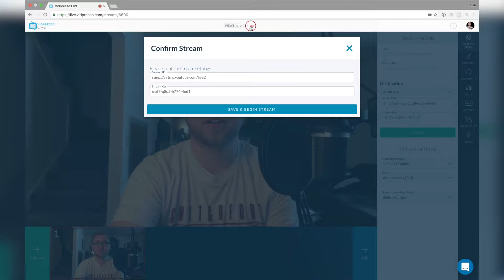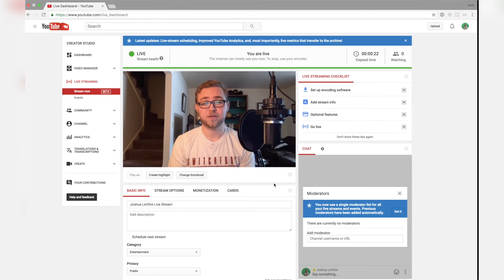How To Stream To a Custom RTMP Server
This video is about Stream to a Custom RTMP Server